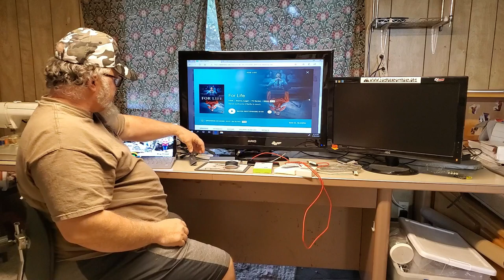My Technology Cabinet/TV while full time RV/Camping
Watching TV while on the road or out in the woods.

Also here is the link to the Visible Wireless Video. 2 week Visible Wireless Review, RV Mobil Internet